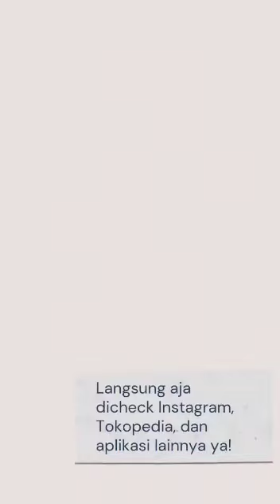UKSW : BATIMA & ODEMA & ENTREPRENEURSHIP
This video was created by VICTORIA JESSICA MUNANDAR as assignment of Entrepreneurship lecture, and as PPUPIK UKSW activity June 2022